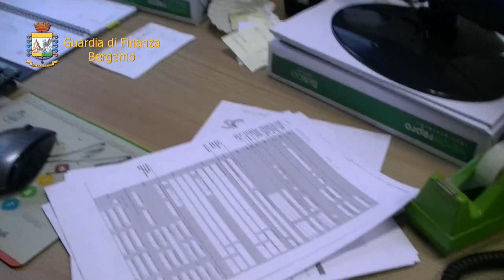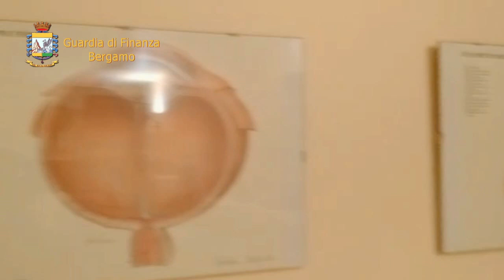GDF BG FALSO OCULISTA